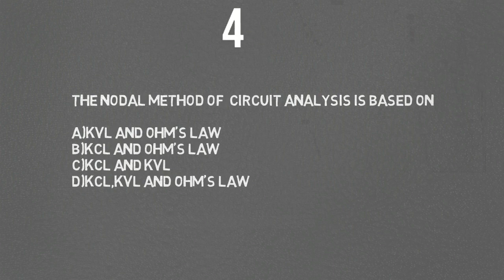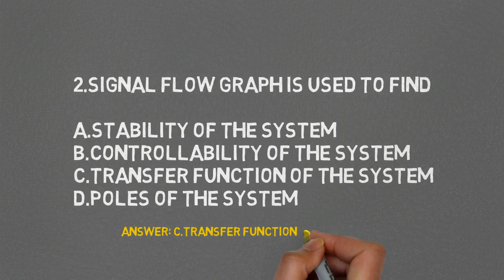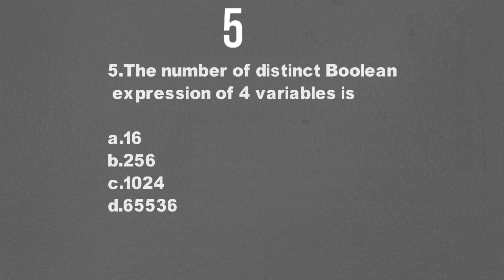ECE Gate in 3 minutes 17 seconds!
Welcome to DPV Technology. Today we will discuss some Gate questions, in short, those will help the students to revise and refresh the concept.

DPV technology is a platform where people will be able to learn about Electronics, Robotics, various types of electronic projects, Software, Mobile Applications, Software Solutions, Projects solutions.We also deal with various types of electronic projects and circuits.Our team also help to bring your ideas into reality.